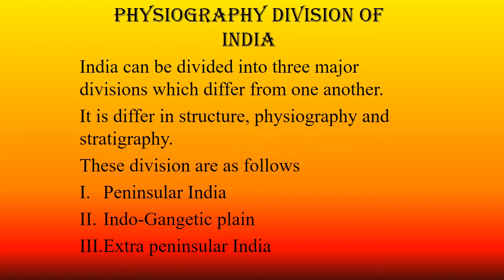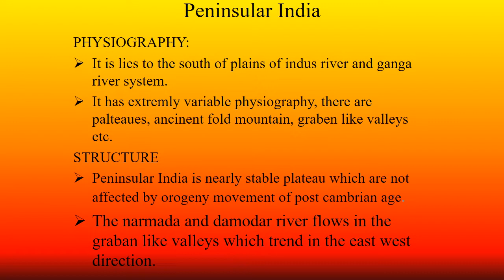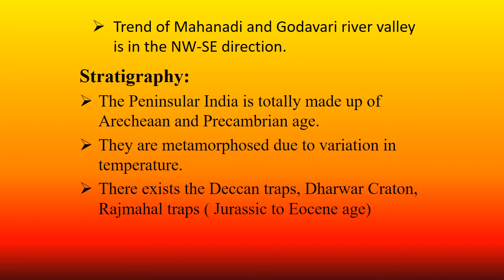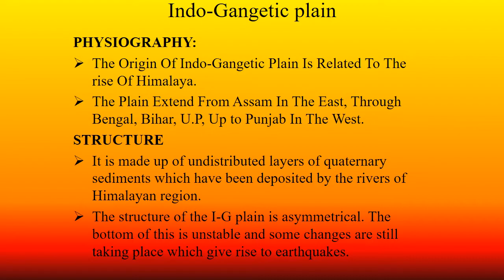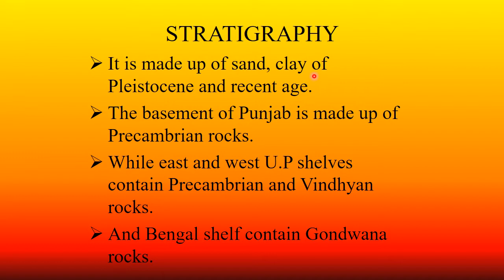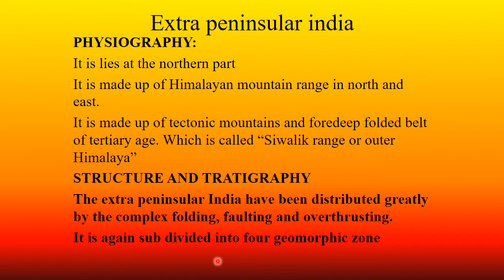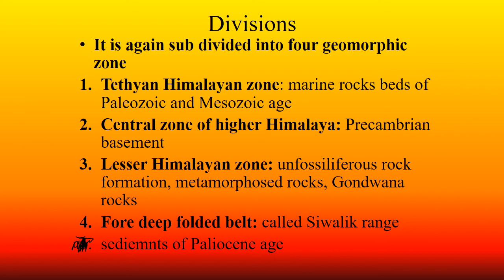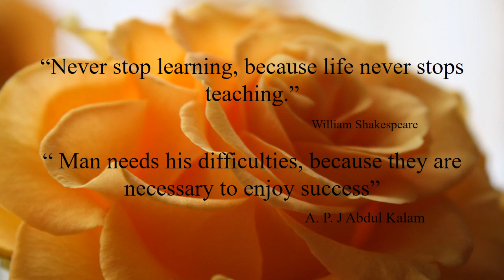Physiographic Divisions Of India/ Lecture 12/ Engineering Geology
Physiographic Divisions Of India
On the basis of stratigraphy, structure and physiography we have three main division as follows,
1) Peninsular India
2) Indo-Gangetic plain
3) Extra peninsular india
These three division again divided on the basis of physical appearence ( six divisions) which are as follows,
1.The Northern mountains
2. The Northern Plains
3. The Indian Desert
4.The Peninsular Plateau
5. The Coastal Plains
6. The Islands.

If you have any questions regarding with the lectures you can ask in the comment sectio